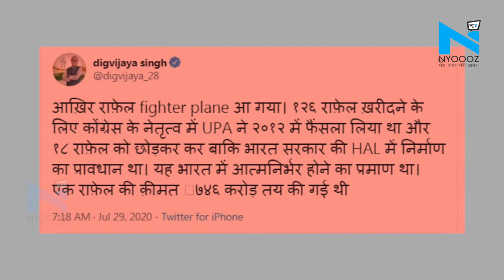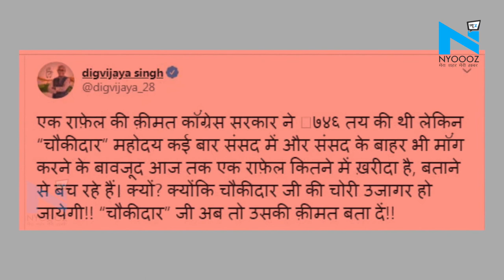Digvijay Singh ने फिर Rafale Deal पर उठाए सवाल, कहा- चौकीदार जी अब तो कीमत बता दें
राफेल लड़ाकू विमान भारत पहुंच रहा है। राफेल के दाम को लेकर विवाद नया नहीं है, और ऐसे में जब आज भारत आ रहा है तो कांग्रेस नेता दिग्विजय सिंह ने एक बार फिर इस डील पर सवाल उठाते हुए राफेल विमान की कीमत पूछी है।